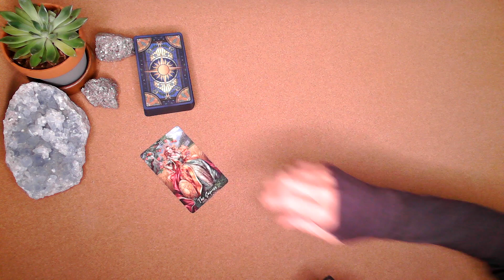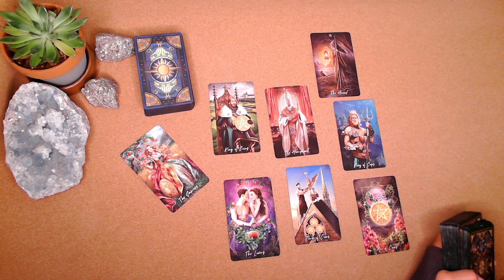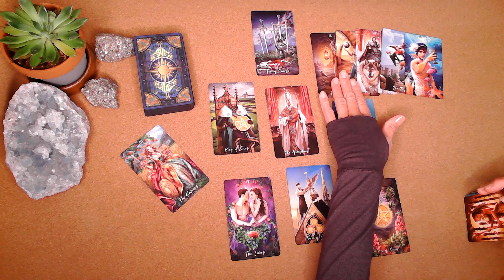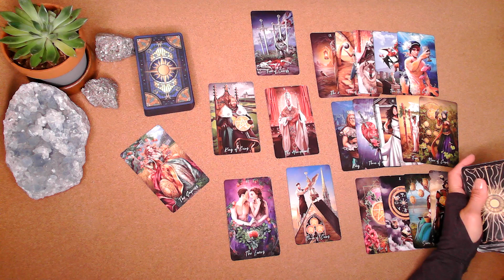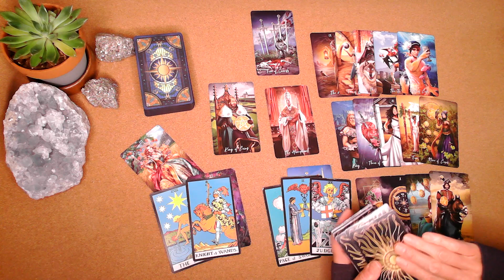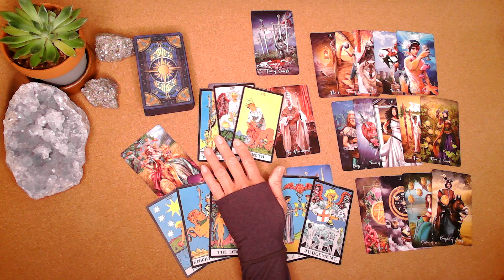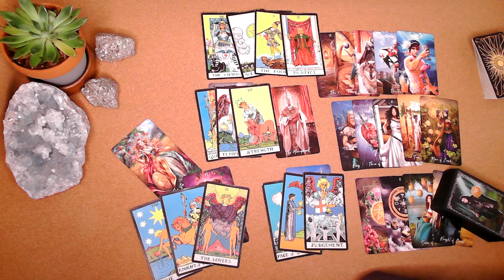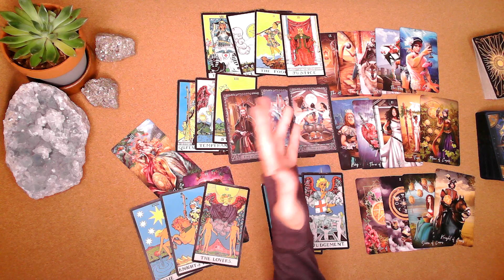LIBRA- "TOGETHER & SEPARATE....BLENDING!" LIBRA, LIBRA HOROSCOPE, LIBRA TAROT READING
Indigo Earth Tarot,

WELCOME TO INDIGO EARTH TAROT, GLAD YOU ARE HERE!

PLEASE WATCH OUT FOR SCAMMERS & SOLICITORS….I DO NOT HAVE ANY OTHER SOCIAL MEDIA ACCOUNTS OTHER THAN YOU TUBE. THE ONLY TIME I WOULD CONTACT YOU IS IF YOU HAVE DIRECTLY SCHEDULED A PRIVATE READING WITH ME.

Tarot Decks Used:
“Tarot of the Abyss” Ann Tourian
“The World of Visions” Taroteca Studio
“Bianco Nero Tarot” Marco Proietto
“Heart & Hands Tarot” Liz Blackbird
“Samiramay Tarot” Vieux Monde Express
“Moon Magic Rose Quartz”, Luna Soleil” TerraSoleilCo
“Moon Magic Sand Camel,” Luna Soleil- TerraSoleilCo
“Cosmic Tarot,” Norbert Lodche
“Secrets Of Tarot” Unknown
“Inversion Tarot” Jody Boginski Barbessi
“White Sage Tarot” Theresa Hutch
“The Muse Tarot” Chris-Anne
“The Tarot of Curious Creatures” Chris-Anne
“OK Tarot, The Simple Deck for Everyone” Adam J Kurtz

Oracle Decks Used:

“Windows of The Soul Direct Answer Oracle” Kimberly Horodowicz

Indigo Earth Tarot Graphic Design: The Digital Fairy

Graphic Designs: Canva
Canva: - Official Site

Tarot can be utilized as a creative consulting  tool used in Metaphysical, Psychology and Theological practices . My readings or any Tarot readings are not a substitute for professional counseling, professional psychoanalysis or medical recommendations for mental health disorders. The viewer is responsible for using their own discernment and life decisions. If you are in crisis with mental or emotional distress, please seek professional help immediately. U.S. National suicide prevention hotline; 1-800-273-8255 pr TEXT Crisis Counseling @741741.